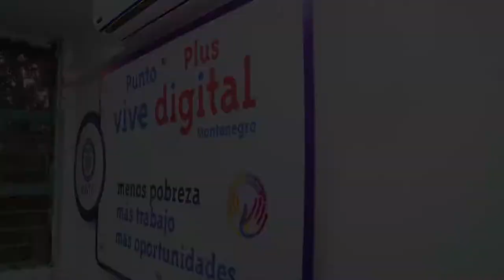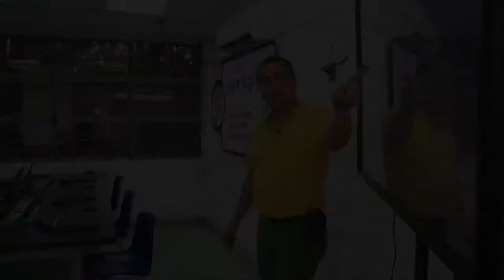Adultos mayores aprenden en los Puntos ViveDigital Plus C34 N7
La edad no es impedimento para seguir aprendiendo, y es lo que este grupo de adultos mayores demuestra al aprender y apropiarse de las TIC en los Puntos ViveDigital Plus. Conoce más de su historia en ViveDigitalTV